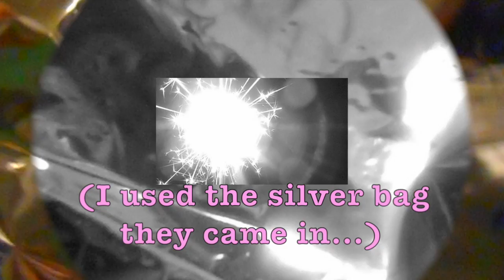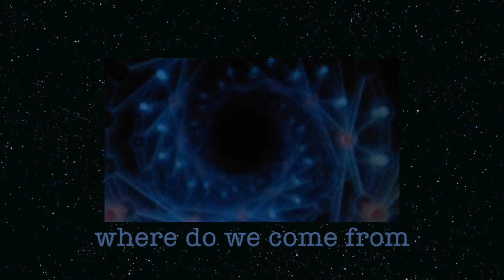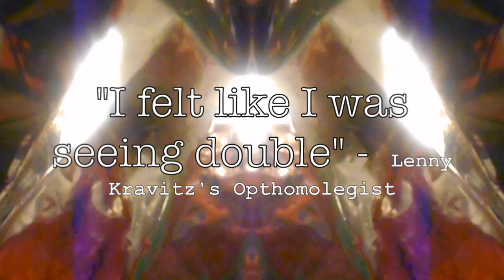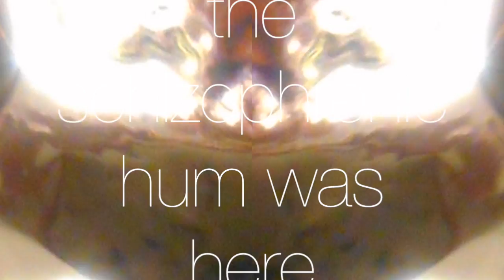The SCHIZOPHRENIC HUM "Jawharps To Heaven"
The always-bizarre stoner-prog collective SCHIZO HUM, with another strange and fun effed-up video. Enjoy all of the strange acts on our channel. And if you know of any weird new bands, send them our way! One-stop shopping for those out there who are tired of cliches and ordinary music!

CupcakeKamikaze at gmail.

And Frentatta wants us to remind you all her videos are made with fragments and the limitations of Apple's shittay iMovie. (She likes a challenge.)